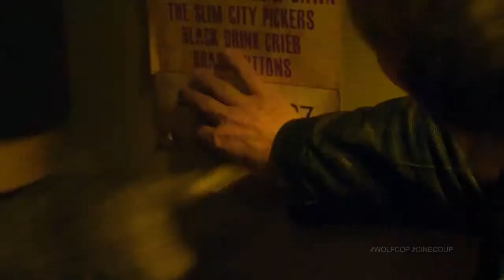WolfCop Official Trailer 2014 HD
Stars: Leo Fafard, Amy Matysio, Jonathan Cherry
Director: Lowell Dean
Genre: Comedy, Horror
In Theaters: June 6, 2014

Plot: It's not unusual for alcoholic cop Lou to black out and wake up in unfamiliar surroundings, but lately things have taken a turn for the strange...and hairy. WolfCop is the story of one cop's quest to become a better man. One transformation at a time.